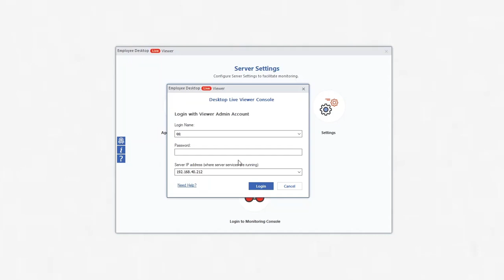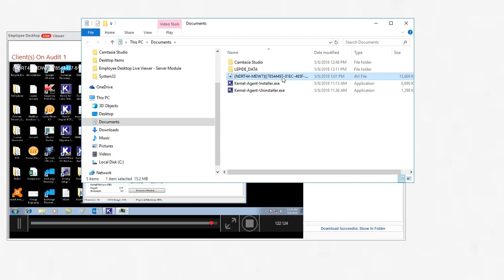View and Download Employee Desktop Live Activities - Employee Desktop Live Viewer Part -3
Employee Desktop Live Viewer

Using the third video tutorial of Employee Desktop Live Viewer, you can witness the Live Activities of any selected computer as well as download it in a .AVI format. The tool records video and lets you watch it in an in-built media player. You can download entire video after selecting a date-range up to 30 days, selecting among the available videos, and clicking a simple Download button.
To know the monitoring process of employee desktop viewer, You can watch preview video.